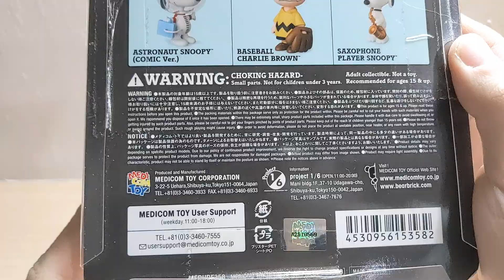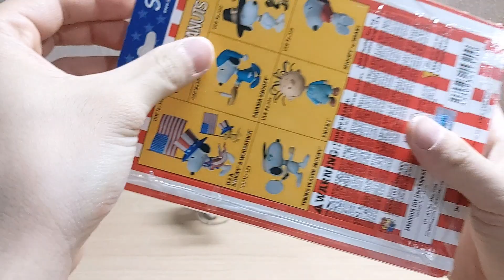Snoopy Ultra Detail Figure Unboxing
Timestamps:
00:00 Box
01:25 Unboxing Pirate Snoopy
01:41 Pirate Snoopy Showcase
02:58 Unboxing USA Snoopy and Woodstock
03:32 USA Snoopy and Woodstock Showcase